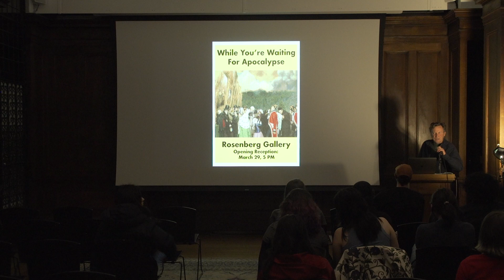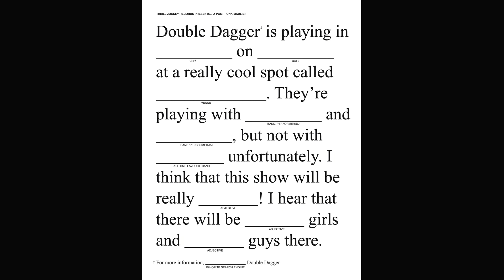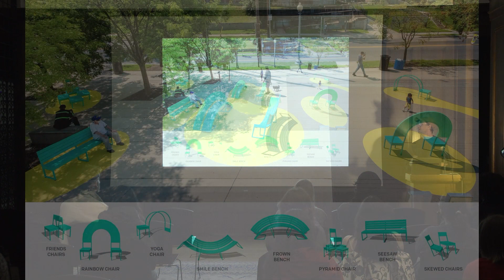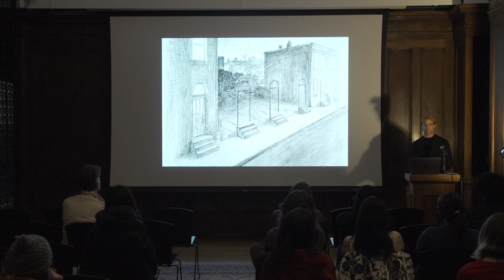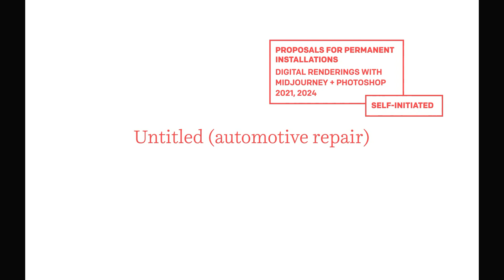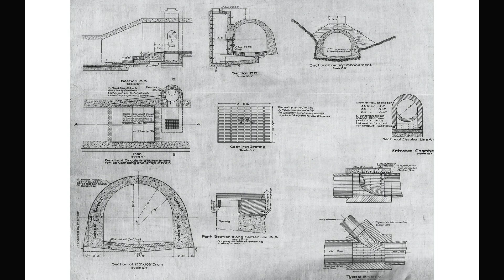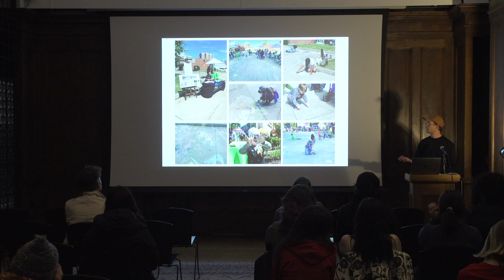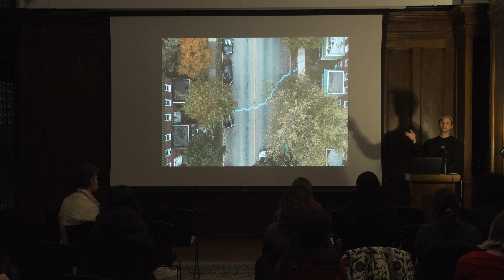Undergraduate Lecture Series 2024: Bruce Willen '02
Bruce Willen '02 is a multidisciplinary designer, artist, musician, and the founder of Public Mechanics — a design studio working in public and cultural spaces. Bruce collaborates with civic, arts, and design innovators on projects that jaywalk through the intersection of experiential design, public art, placemaking, performance, and civic design. Bruce co-founded the acclaimed design agency Post Typography where he led high-profile branding, digital, public art, and experiential design projects that have shaped the visual language of Baltimore and the sustainable building industry. He is the co-author of the book Lettering & Type and has written for the Washington Post, Design Observer, and other publications. Bruce’s designs and illustrations have appeared on multiple covers of Time Magazine, The New York Times, and ESPN, among others.

His work has received numerous fancy-pants design awards and has been published in dozens of design periodicals and books from Phaidon, Taschen, and Rizzoli, as well as a Post Typography monograph from European publisher Pyramyd Éditions. He has spoken at the Cooper Union, Minneapolis College of Art & Design, and Harvard University among many others. As part of his interdisciplinary practice, Bruce composes and performs music and sound art, including several new silent-film scores. With the instrumental duo Peals, Bruce has performed in clock towers, museums, and living rooms on multiple continents and has released recordings with legendary indie label Thrill Jockey Records. Prior to Peals, Bruce contributed to Baltimore’s music scene for nine years as a member of the influential post-punk band Double Dagger, subject of the 2013 documentary film If We Shout Loud Enough.

This lecture was recorded on March 28, 2024 in the MICA Main Building.